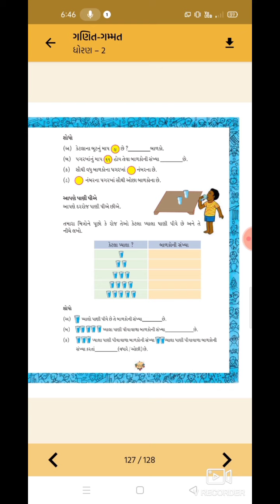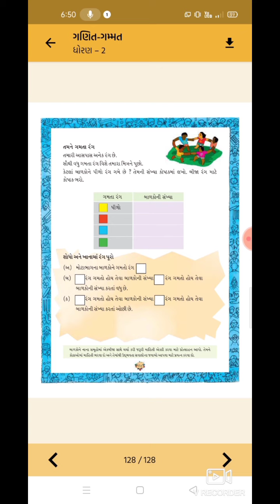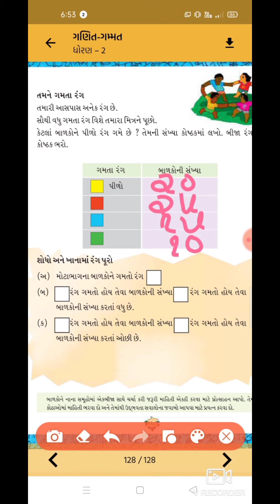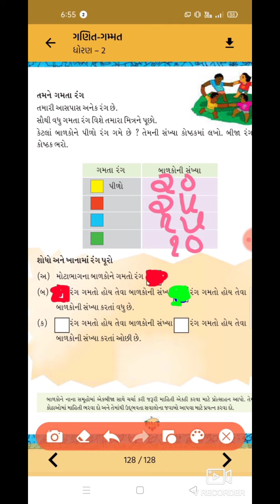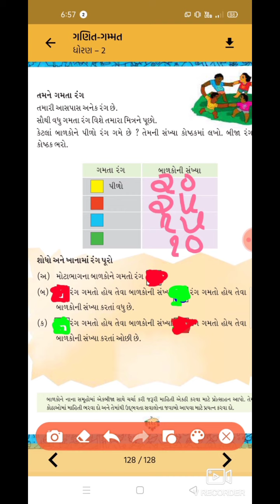Std -2 maths Chap-15 part -3